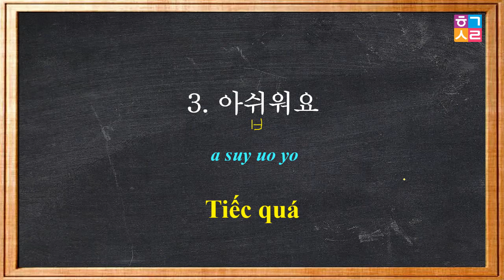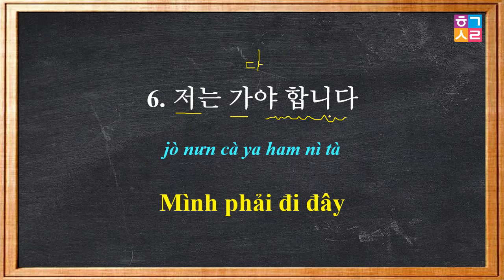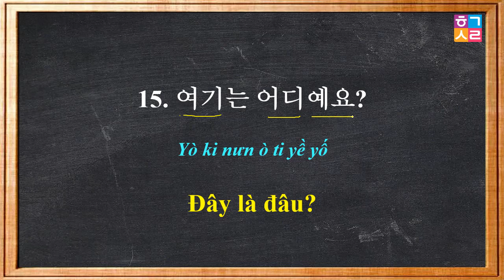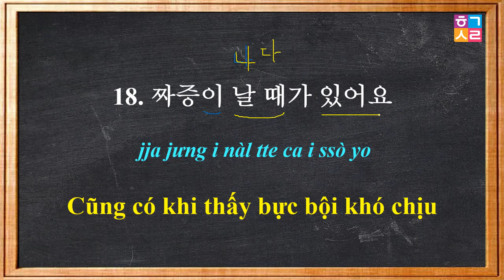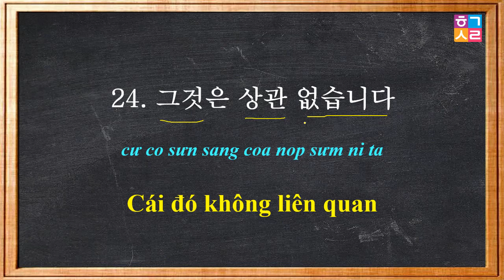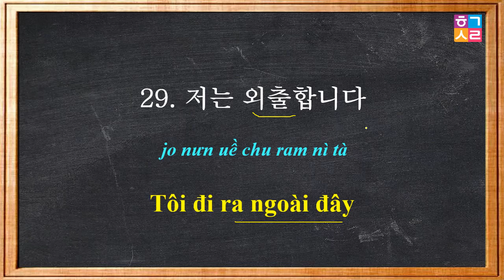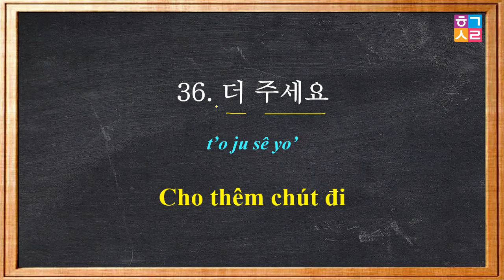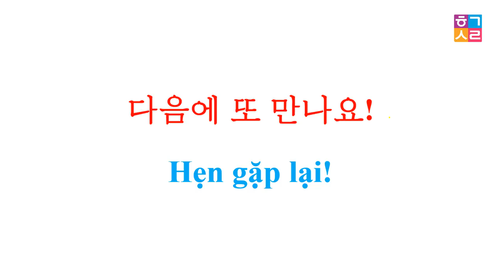[Tập 14] 999 Câu Tiếng Hàn Thực Tế | 실전 한국어 999문장